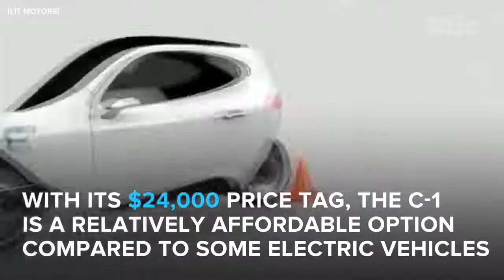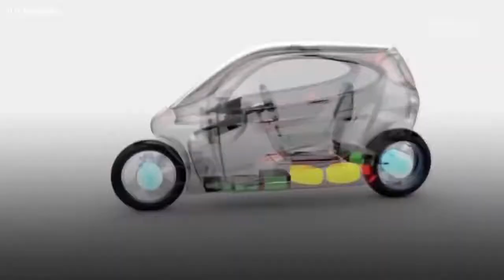This Motorcycle Can't Fall Over Amazing New Design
The Lit Motors C-1 combines the comfort and topple-resistance of a car, with the excitement and efficiency of a motorcycle. Staying upright- You'll notice at first .

BMW unveiled the 'Motorrad Vision Next 100', its new concept motorcycle.

Fully Electric enclosed motorcycle. Able to do over 100 miles per hour. Climate Control. Coming Soon?

BMW's latest concept motorbike claims to make accidents "a thing of the past". The zero-emissions BMW Motorrad Vision Next 100 incorporates a self-balancing .